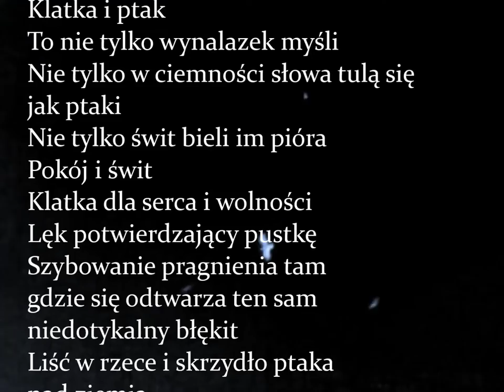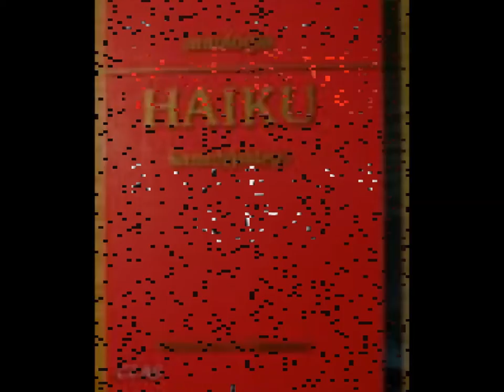Zaduszki poetyckie - Ewa Tomaszewska - wiersz " Klatka i ptak"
Video Kronika. ZADUSZKI POETYCKIE.
Ewa Tomaszewska
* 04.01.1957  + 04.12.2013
Ewa Tomaszewska była poetką, tłumaczką i eseistką. Publikowała od 1981 r. Wydała kilka tomików poetyckich. W 1993 r. opublikowała "Antologię kanadyjskiego haiku" w jej tłumaczeniu, a w  2001 - pierwszą "Antologię polskiego haiku". W 2003 r. wydała dwujęzyczną antologię  haiku pt. "Wnosząc światło księżyca". Należała do Stowarzyszenia Pisarzy Polskich.
Wykorzystano fragment nagrania z bazy freemusicarchive.org.